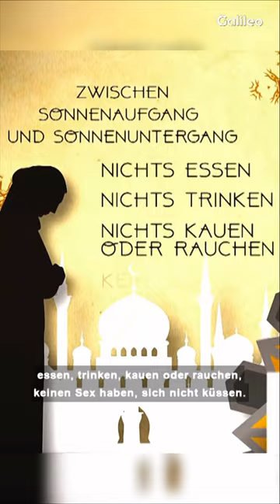Was steckt eigentlich genau hinter dem Fastenmonat Ramadan?